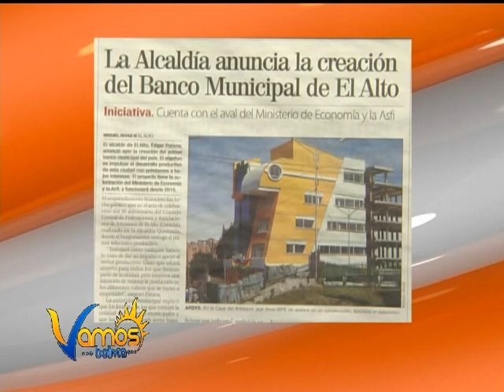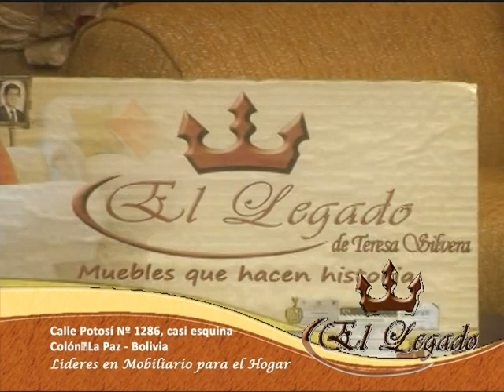REVISTA VAMOS BOLIVIA 8 DE JULIO BLOQUE 2